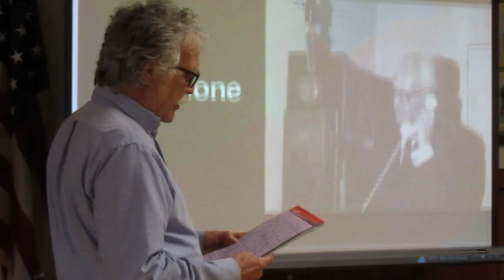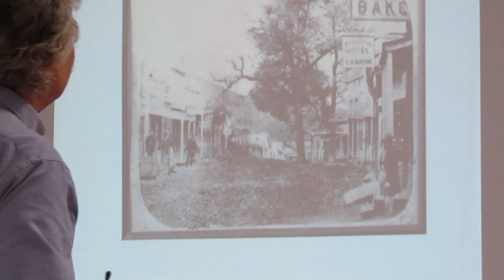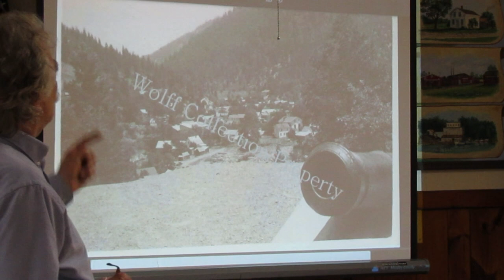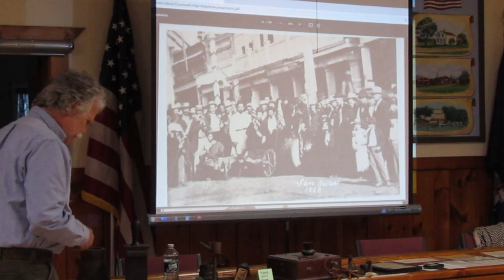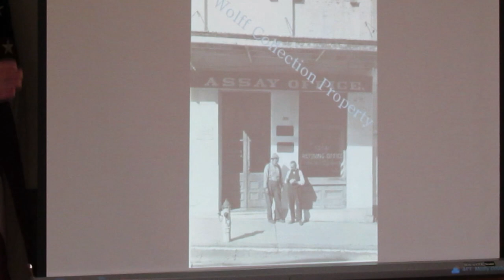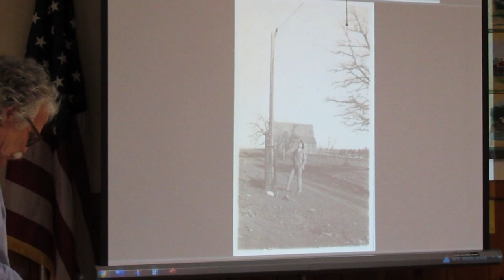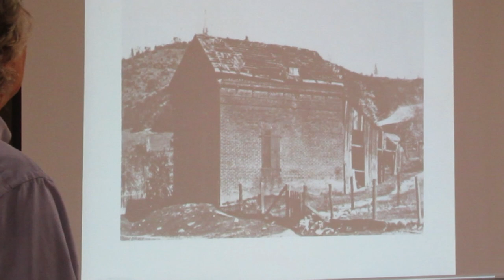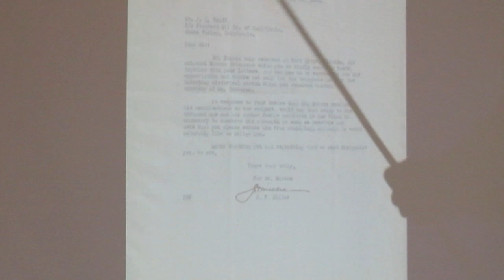"Gold Mines and Telephone Lines" by Chris Wolff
Interlaken Historical Society's spring program from Monday, April 24, 2023 at 7 PM.

In 1878, the world’s first long distance phone service opened in the Sierra Nevada Mountains of California. It ran between gold mining towns, along streams where once smooth nuggets were found.

Why there? Come hear the story.

Chris Wolff’s grandfather, Jack Wolff, lived in those mountains in the late 1920s. He collected stories and artifacts of the earlier gold mining years
from the mid to late 1800s. Along the way, he discovered the remains of this early phone line and Chris will tell the tale with photographs and some of
these artifacts.

Chris is a local commercial artist who designs labels, illustrations, signs, etc. He taught Drawing I at TC3 for almost twenty years. He is currently
working on an alphabet book for young truck lovers and lives near Interlaken with his wife, Mimi.